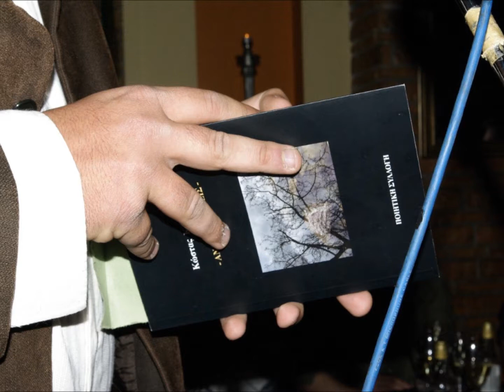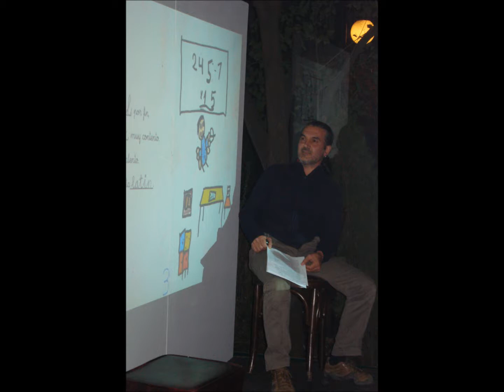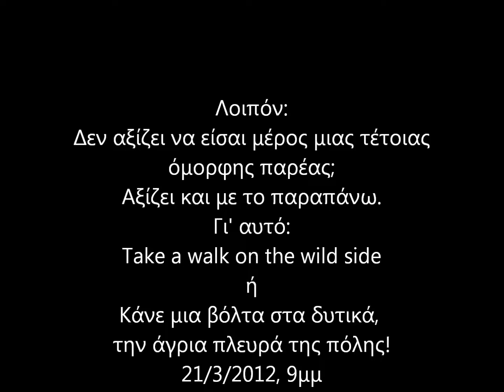2012_elate_mena_poiima.wmv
Έξι χρόνια, πέντε διοργανώσεις της εκδήλωσης: Ελάτε μ' ένα ποίημα.
Κάθε χρόνο στη Δυτική Θεσσαλονίκη, κάθε 21 του Μάρτη, μια παγκόσμια γιορτή παίρνει χρώμα Δενδροπόταμου και Κασκάρκας, Λαγκαδά και Μοναστηρίου, λασπουριάς και τσιμέντου, βρώμικο του Μαύρου και καφέ της πλατείας. Παγκόσμια Ημέρα Ποίησης, στα μπαράκια της δυτικής όχθης. Θεσσαλονίκη. Θα μπορούσε και Νέα Υόρκη. Ή Ρίο ντε Τζανέιρο.